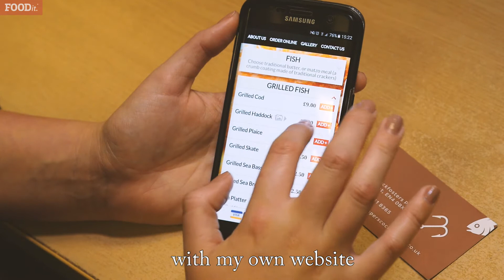CHIPPERS - Restaurant Website - £79 - 08433 202 505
Introducing Chippers in Cockfosters who has benefited from having their own online ordering website, built by FOODit.